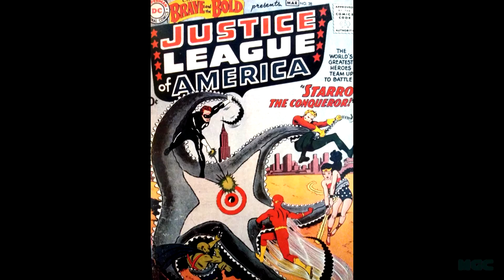My Perspective of The DC Snyderverse- FROM WATCHMEN TO JUSTICE LEAGUE (Spoilers)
This is a video of my view of director Zack Snyder's work in the DC films Watchmen, Man of Steel, Batman V Superman: Dawn of Justice, and his Justice League cut. I touch upon Snyder's imaginative and bold vision within the DCEU, and how just as past films like Return To Oz, Flash Gordon, and Speed Racer, will achieve more appreciation as the years pass, in spite of early bad wrap.